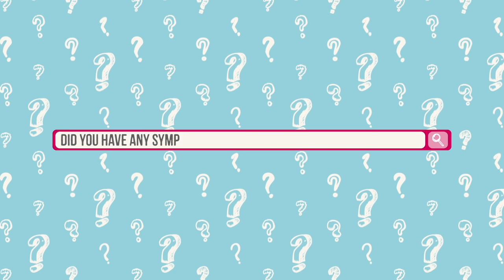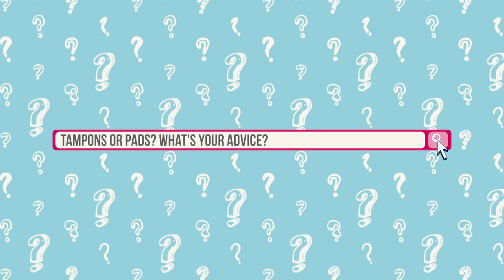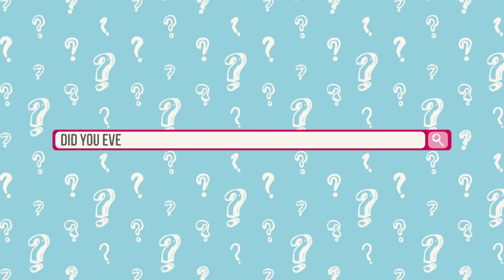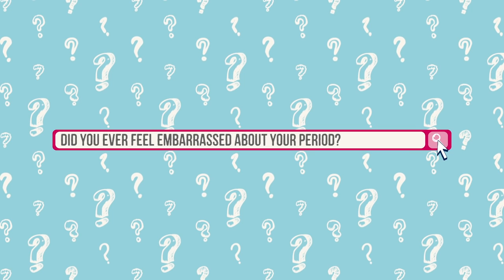Let's Talk...Periods with Stephanie Roche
Football star Stephanie Roche tells Lil-Lets her first period story...Watch the video to find out more!

Plus, visit our Facebook page to keep up-to-date with the campaign and check out our Instagram feed